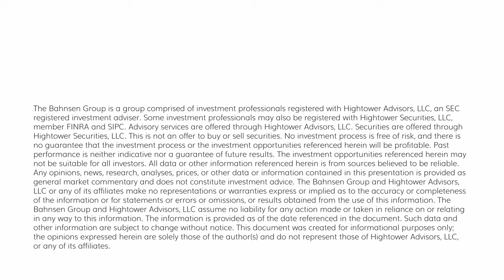Dividend Cafe - A Market Breakdown Like No Other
A very strange market to cover this week: Some discussion about the future, the state of the economy, the national debt, and so much more.